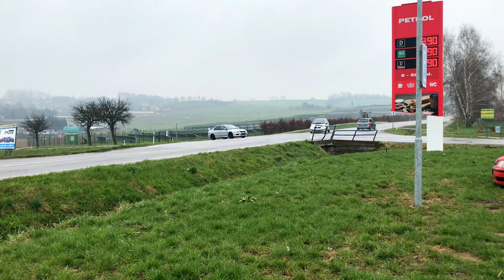RACING with a rally champion Pavel Valoušek (VALDA)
In this video, we drive like a rally, on the same tracks where they pass. For those who don't know, "Valda" is the nickname of Pavel Valousek, a multiple Czech and Slovak rally champion.  On Mitsubishi Lancer EVO 9 Gasoline with an octane rating of 100 in the kit and on the passenger seat, we will have the most professional lancer, steering master, "valda".

Prague is the capital and largest city in the Czech Republic, the 13th largest city in the European Union and the historical capital of Bohemia. Situated on the Vltava river, Prague is home to about 1.3 million people, while its metropolitan area is estimated to have a population of 2.7 million.The city has a temperate oceanic climate, with relatively warm summers and chilly winters.

-  Virtual Walking Tour of Prague
-  Virtual Walk of Prague
-  City Walks – Prague
-  Walking videos – Prague
-  Videos of Prague, Czechia
-  Videos of Czech Republic
-  Videos Prague Walking Tour
-  Videos Best of Prague
-  Videos Prague 2023
-  Walking tour of Prague Videos 4k
-  Prague 4k walk,
-  Prague 4k
-  Prague old town square
-  Prague old town clock
-  Prague highlights
-  Prague czech republic 4k
-  Walking in Prague
-  Prague city tour
-  Visit czech republic